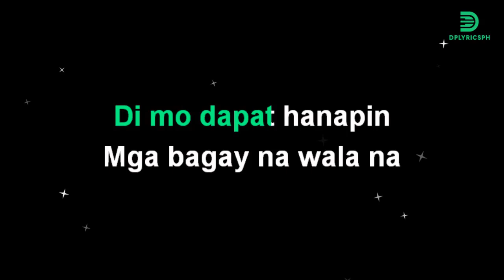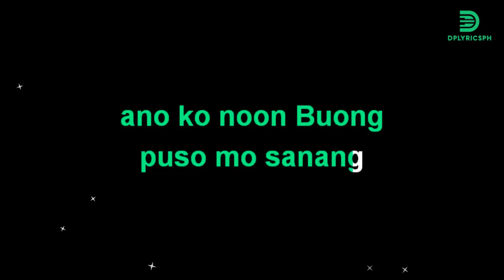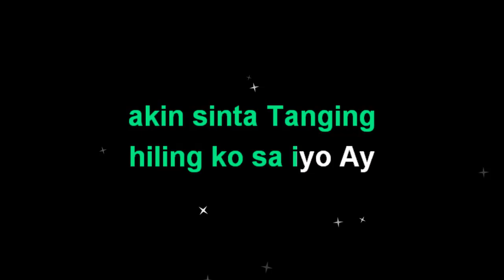Divine Avanzado - Kung Mahal Mo Ako (karaoke version)